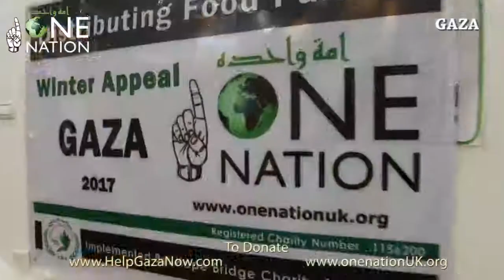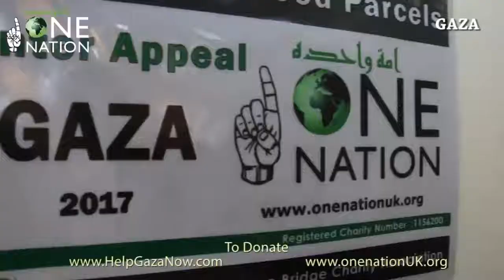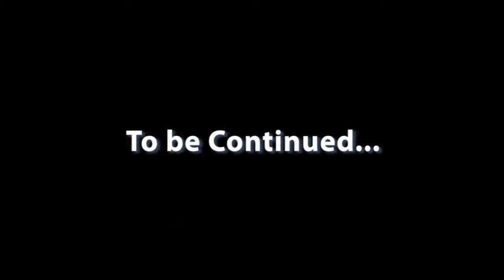Food Parcels Distributed TO Poor Families In Gaza - December 2017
The people of Gaza continue to suffer from the decades of conflicts that they have had to endure. Thousands of families are in need of aid and assistance and rely on charitable donations.

One Nation supports thousands of families in Gaza with food supplies and other essential aid.